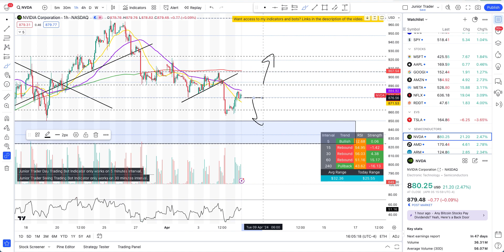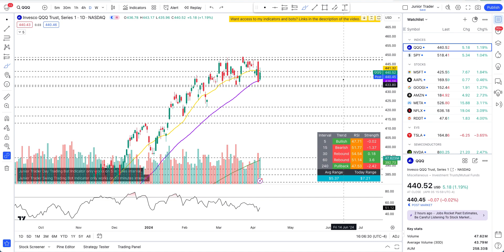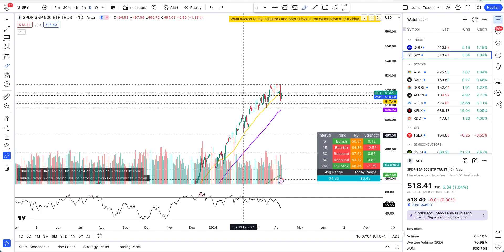Nvidia Stock Analysis | Last Effort By Bulls? Nvidia Stock Price Prediction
Nvidia stock has flushed massively down and is about to mark the distribution phase fully. Nvidia stock is fully in bears control. Nvidia stock was trying to regain the structure on the bullish side but was unable to do that. Few days ago Nvidia sold off after retesting all time highs. Nvidia stock is a top AI stock play. Will Nvidia stock break to all time highs or form a classic top in a distribution phase and loose these critical levels then it may mark the top for months to come. Nvidia needs to hold some very important critical levels this week to stay bullish, otherwise it will flush to the downside and will continue to head lower for the week. Nvidia stock is testing the supply zone today under some bullish momentum. Is this the place to short? Nvidia stock in post market is gaining some momentum on the back of Oracle stock earnings. Nvidia stock may change and bring the market trending lower with it in coming days and weeks. Nvidia stock is making a massive bearish engulfing candle today and this could very well mark the top or end of this parabolic move. Lot of money can be made on the short side in coming days?
Nvidia stock has reached all time highs again and bulls have been making lot of money. Is Nvidia stock going to go to $1000? Or is Nvidia stock about to sell off marking this the top? Nvidia stock post earnings has set the super bullish sentiment on the street and all analysts and media are projecting $1000 plus Nvidia stock price. Nvidia stock has been on a massive upside and has been making bulls lot of money. All analysts are still super bullish on Nvidia but can Nvidia stock cool off before that and can it come much lower and surprises everyone?